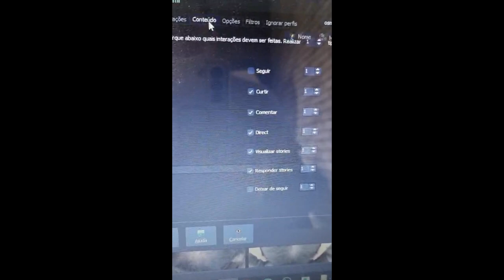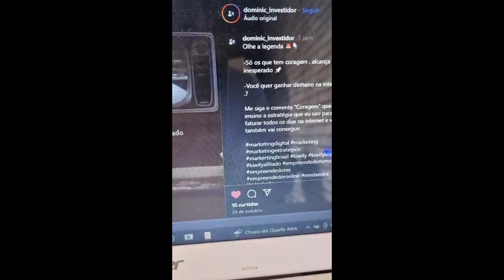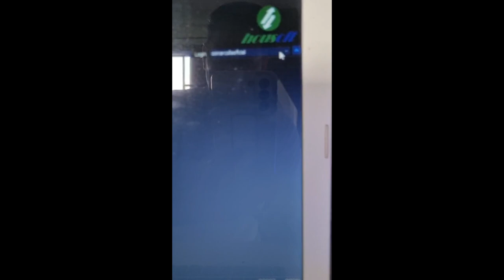Como Conseguir Seguidores Reais no Instagram Rápido e Fácil!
Quer ganhar seguidores reais no Instagram de forma rápida e eficiente? Neste vídeo, eu vou te mostrar estratégias comprovadas para atrair seguidores verdadeiros e engajados, sem precisar recorrer a bots ou métodos arriscados. Aprenda técnicas que realmente funcionam para fazer o seu perfil crescer e se destacar na plataforma. Assista agora e transforme sua conta no Instagram em uma máquina de seguidores reais!